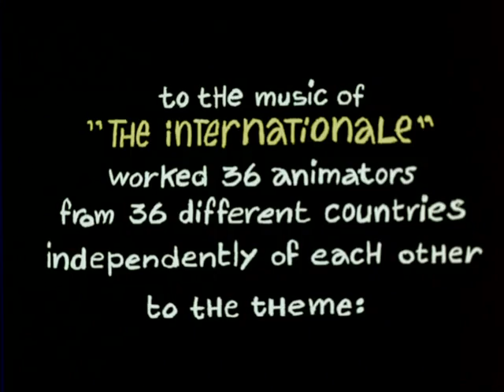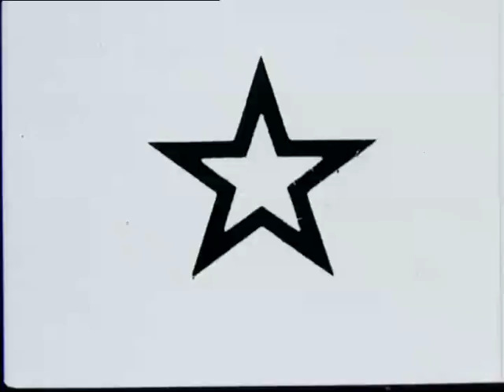Animation Has no Borders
Op muziek van "de Internationale" maakten 36 animators, uit 36 verschillende landen, onafhankelijk van elkaar, hun bijdrage. Het thema: animatie kent geen grenzen.